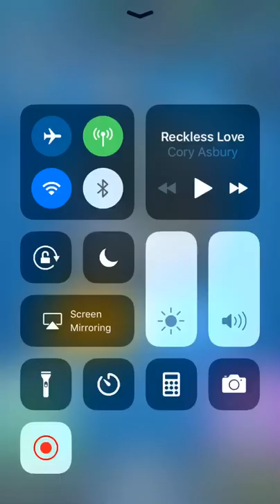Best balloon deck right NOW-Clash Royale